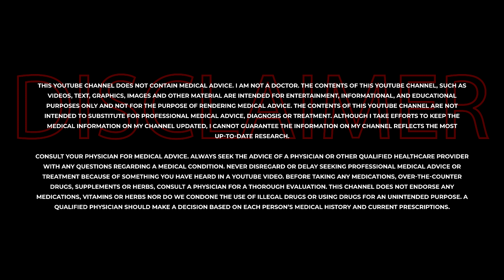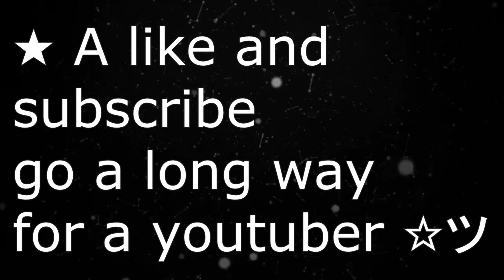Pro Heavy-Weight BODYBUILDING is a DANGEROUS GAME Nowadays.... Bodybuilder Death(s)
I am not a doctor or nutrition professional, and do not provide medical advice. viewers are advised to do their own research and make decisions in guidance with their health care provider. If you are pregnant, nursing, have a medical condition or are taking any medication, please talk to your physician/doctor. Nothing you read here should be relied upon to determine dietary changes, a medical diagnosis or courses of treatment.  Any information on this blog is not intended to diagnose, treat, cure, or prevent any disease ✪PLEASE FOLLOW ME ON ▨✷INSTAGRAM✷▧: ⇝➤ @russolifts